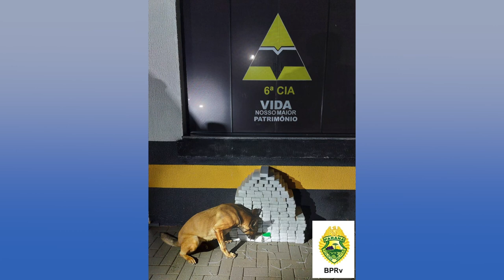Polícia Rodoviária Estadual apreende aproximadamente 90 quilos de maconha na PR-493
Segurança: Um veículo suspeito foi abordado e nele encontraram a droga.